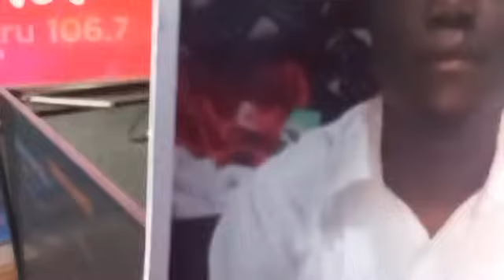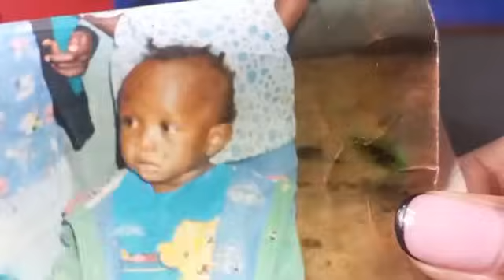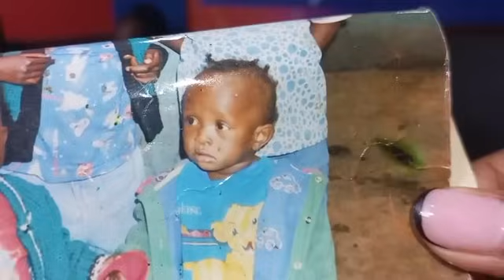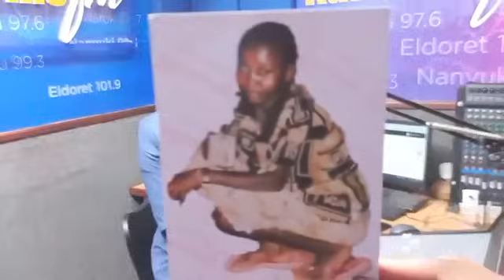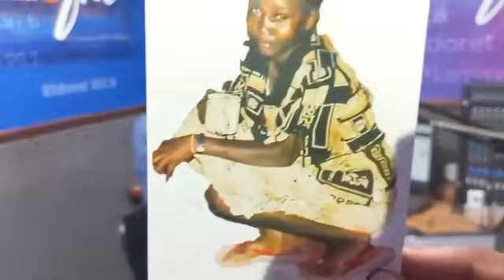Mother In Law kurega nierire Waringa ati mwana wake nikwendio endirio